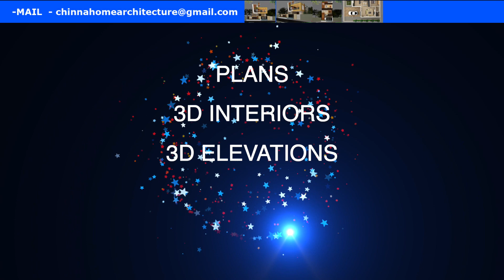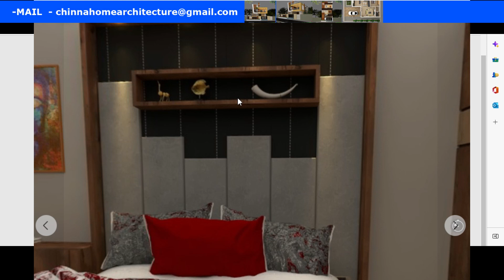West facing house plan as per vasthu in telugu!west face plan 40x35 with lift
2 bed rooms attached toilets, mini apartment style